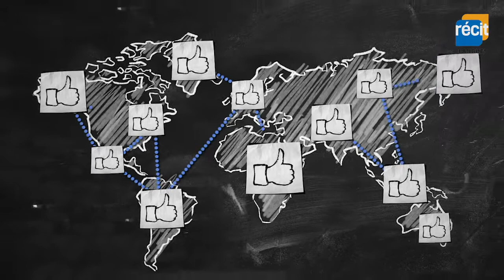Challenge: Everything Will Be Alright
A challenge that integrates technology for ESL learners.

In this challenge, we invite students to share a positive message across Quebec! Watch the video to learn more about the project and access the resources to complete the challenge.

Primary, cycle 3 - Secondary